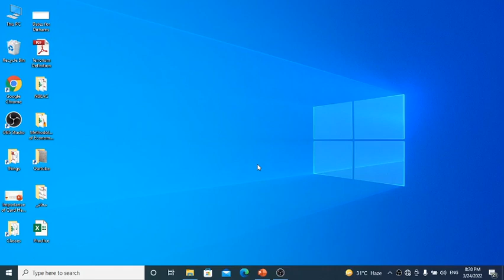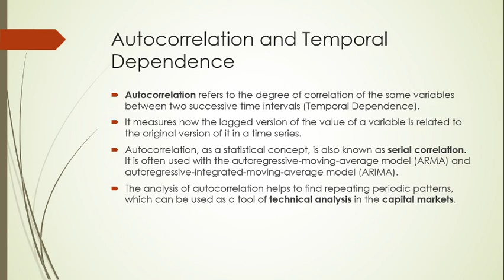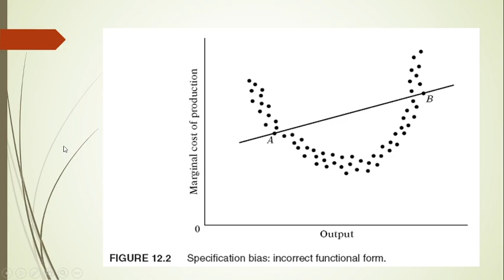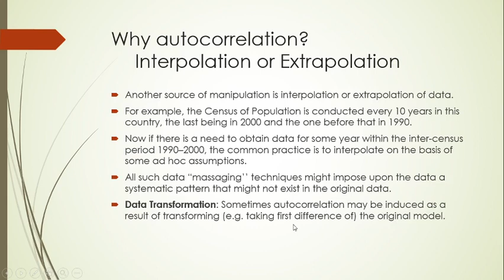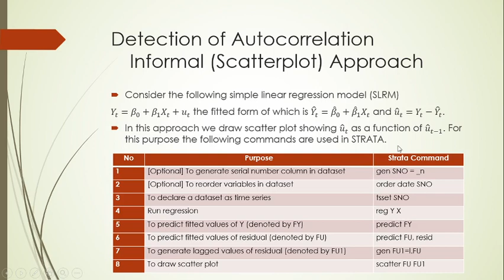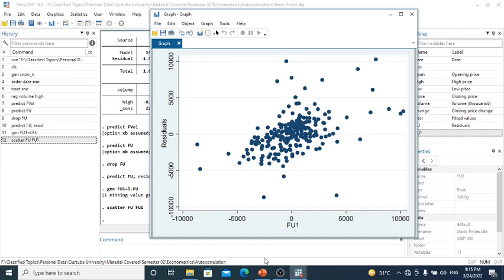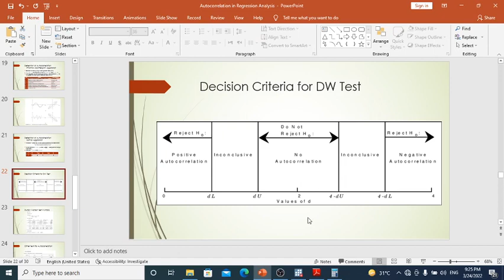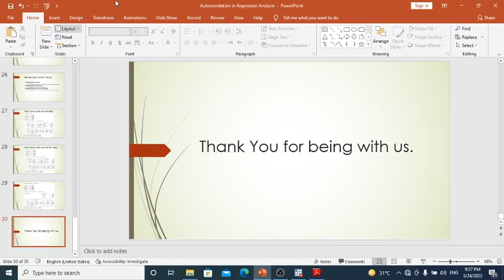Autocorrelation in Regression Analysis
This video presentation explains the autocorrelation problem observed in regression analysis.